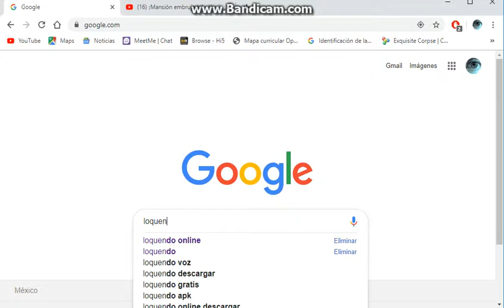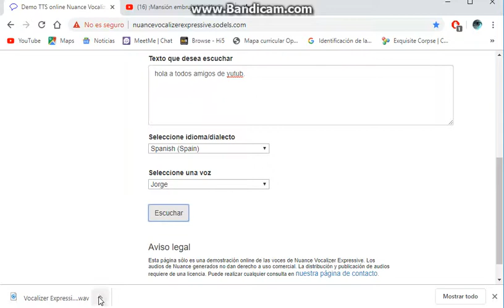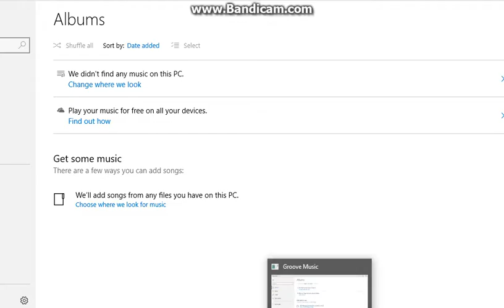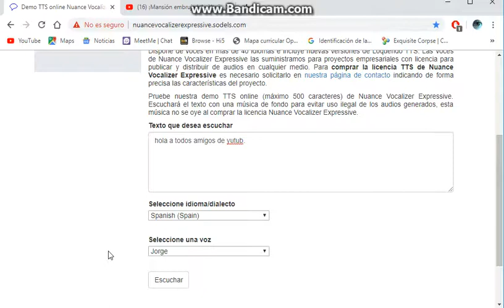loquendo version demo